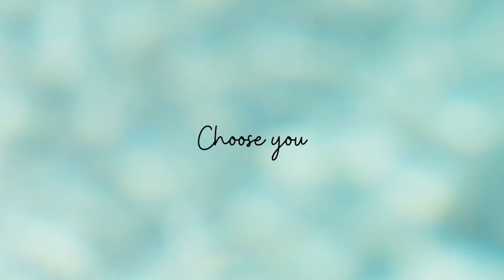Letting go of your past II guided meditation || healing and releasing || Selfcare Karen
Hello viewer! Welcome (back) to my channel: Selfcare Karen.
Let go of your past and move into a brighter day.  With the help of this guided meditation you will feel your burdens fall away from you, giving you space to feel freedom and JOY.
I hope this video is helpful & you enJOY watching it. Thank you so much for being here!

ツ HOPE YOU ENJOY THIS VIDEO!
Don't forget to tell me your opinion/ask a question in the comments section.
💖 Join the SCK Tribe & get a free meditation script!
Get a custom made meditation script to really amp up your meditation practice
💖 CREDITS: This video was edited by IF Graphics - you can find them on Instagram
The sound effect is kindly provided by Martina Tomsic from Pexels.com